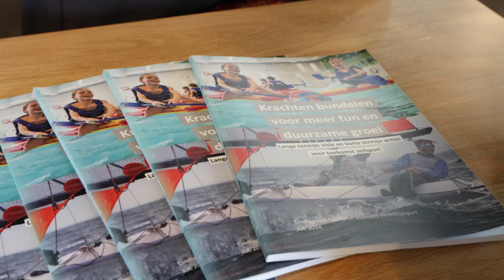Jaarbijeenkomst wedstrijdsport 2024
Vertegenwoordigers van de wedstrijdsport kwamen voor het tweede jaar op rij samen bij de Jaarbijeenkomst van het Platform Wedstrijdsport. Ook dit jaar viel het samen met de kampioenswedstrijd onder de Nederlandse zeilkampioenen: de Primus Inter Pares (PIP), dit jaar werd deze gewonnen door Regenboog-kampioen Sven Coster. Naast de PIP kleurde de Loosdrechtse plassen met een diversiteit aan wedstrijdvloten: de Houtskool Cup voor Pampus, vele ILCA's, Solo én een spectaculaire race van 50 wingfoilers. Een prachtig decor om het te hebben over de toekomst van de wedstrijdsport.

Vooruitgang in 2024
Tijdens de bijeenkomst werd ingegaan op de successen die in 2024 zijn behaald:

Structuur Platform Wedstrijdsport: De structuur staat. De leden van het platform moeten nog definitief worden benoemd, maar ondersteunende commissies zijn gevormd en zullen allemaal vertegenwoordigd zijn in het platform.
Wedstrijdorganisatie: Een nieuwe vorm van aansluiting is opgezet, wat zorgt voor een directe communicatielijn tussen wedstrijdorganisaties en het Watersportverbond. Deze structuur heeft geleid tot het opzetten van een regio-cup voor wingfoilen, waarbij sporters, verenigingen en andere wedstrijdorganisaties samenwerken aan een landelijke wedstrijdkalender.
Vraag en Aanbod: Het platform heeft een vraag-en-aanbodfunctie opgezet voor het vinden van officials en bemanning. Deze functie heeft al verschillende successen opgeleverd, waaronder het redden van een verdwaalde wedstrijdboei!